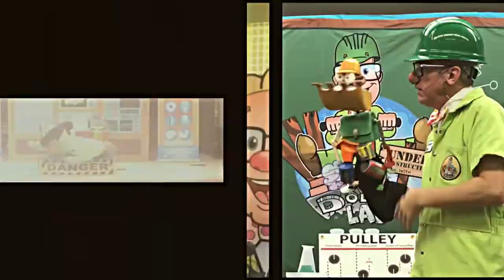Science Shorts with DoDad's Lab 6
A science lesson on optical illusions.

Free Science Boomerang Download